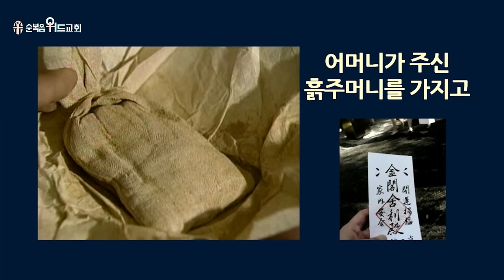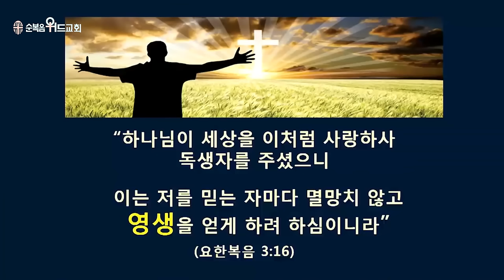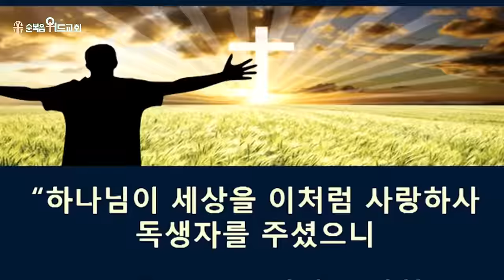21일 다니엘 기도회 - 김장환 목사 - 신앙이란